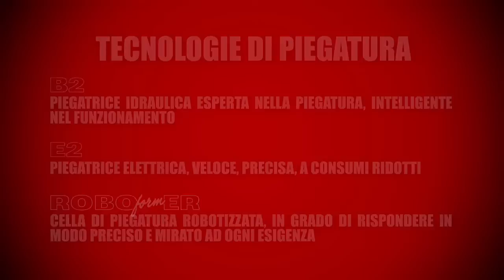Salvagnini Productivity Comparison.wmv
Salvagnini Canada. Compare a hydraulic, electric and robotized press brake. Presented to you by SMD Machinery Inc. Your source of knowledge to move your production ahead.